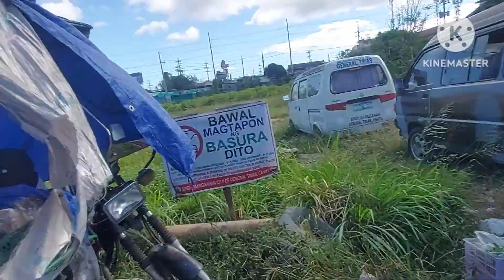BLESSED SUNDAY PO SA LAHAT ||valsantosmatubang